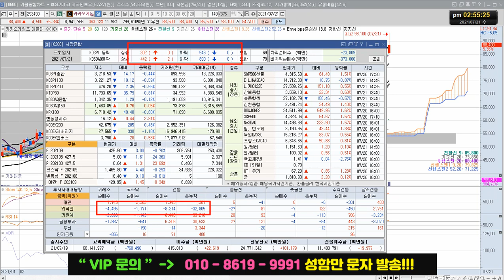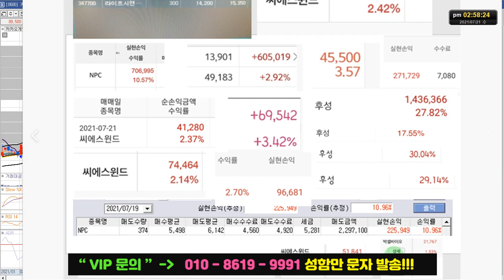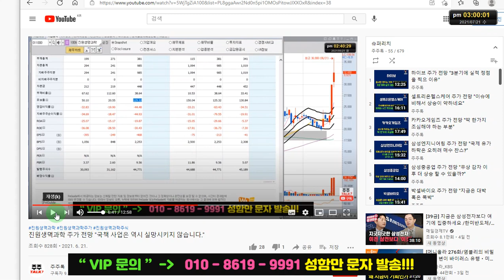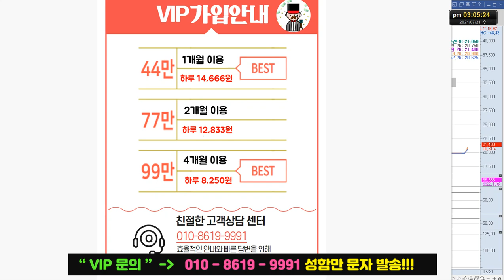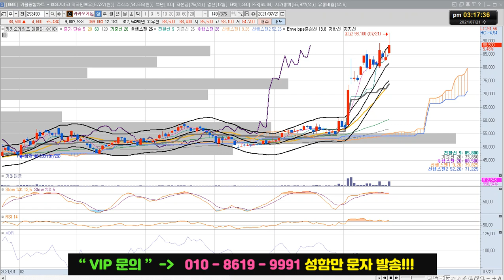카카오게임즈 주가 전망 "그냥 즐기세요!"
카카오게임즈 주식 전망 영상입니다